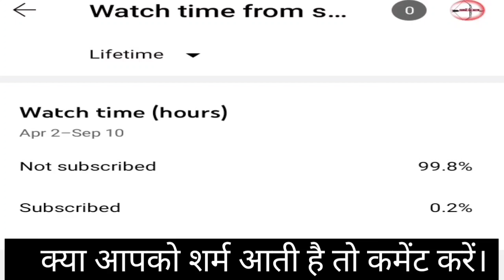sad shayari status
Aisa hi best shayari video dekhne ke liye please

Your query in

sad status
breakup status
romantic status
L
Punjabi Sad Stauts
sad status
Sad Status
heart Toching Status
heartbroken status
LOVE
ijhare mohabbat
best love status for whatsapp
best urdu love shayari status
bhojpuri love status female
love Status
romantic status
shayri love status
morning love status
pyar bhare status
Ilove you girl status
romantic shayaris in hindi whatsapp status
mohabbat shayari status for whatsapp
love poetry status
love poetry status female version
mohabbat ki shayari urdu meinmohabbat shayari
pyar ki shayari status
sache pyar ki shayari status
full screen whatsapp status love,
Self Love Shayari
best romantic Shayari
love quotes, best love status,
love birthday wishes for girlfriend,love shayari
status,romantic song status,romantic video status
love shayari status
pyar wali shayari status video
pyar ki shayari status girl
true love shayari status
love true line status
SAD
Sad song ringtone 2021
very sad whatsapp Status
Broken heart, broken heart status, broken heart
song, broken but beautiful, sad shayari status, sad
whatsApp status, sad poem, sad status, sad song
punjabi, dukhi status, dukhi ringtone, sad ringtone,sad
bhojpuri statusVery Sad Emotional Shayari Sad video for breakup
and bewafai Sad Shayari for breakup and Bewafai Sad
Whatsapp Status Bewafai Status
sad shayari, new sad shayari, sad poetry
bewafai whatsApp video,
sad whatsApp ringtone, best bawafa shayari,
bewafa ringtone,girl sad whatsapp status, girl sad
status
gam bhari status,gam bhare ringtone,gam bhare
shayari,gam bhare gazal,gam bhare status video,gam
bhari gazalein,sad whatsapp status tamil
bhojpuri sad song.bhojpuri sad ringtone,mood of
status,mood off whatsapp status,
heart touching sad shayari
sad heart broken shayari whatsapp status female
COMMON
sayri ringtone
best Ringtone for mobile
emotional videos
emotional status
emotional shayari
urdu shayari status femaleDescpulon
Shayari status girl
shayari status for whatsapp
whatsapp status, whatsApp status video, whatsapp
status song,
whatsapp status ful screen, full screen status, full
Screen whatsapp status,
full screen status 4k, full screen status video, bhojpuri
status,
Heart Touching Shayari Collection
best poetry, top 10 Shayari, hindi Shayari, boy Shayari,
girl Shayari, girl status video, girl whatsApp status,
whatsApp status video,
motivational quotes, attitude Shayari, punjabi ringtone,
Shayari ringtone, top 10 poetry
new shayari video, best poetry,
best shayari status,best shayari in hindi,
best shayari 2021,top 10 hindi shayari,
whatsapp status video song
whatsapp status video shayari
OTHERS POET
Gulzar, Rahat Indori, mirza ghalib,
gulzar poetry status
gulzar poems
gulzar status

gulzar status
gulzar shayari
gulzar love shayari
Sache Pyar Ki Pehchan Kaise Kare
latest shayari
latest shayari status
latest shayari in hindi